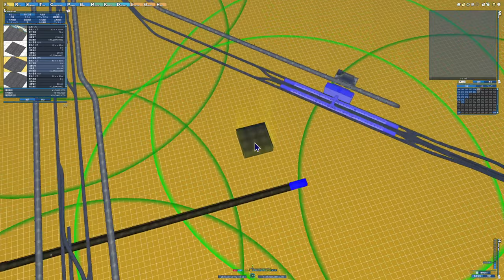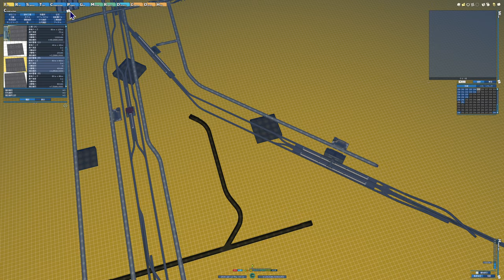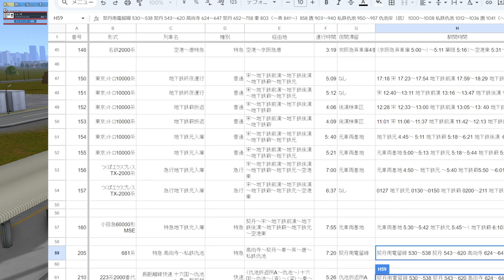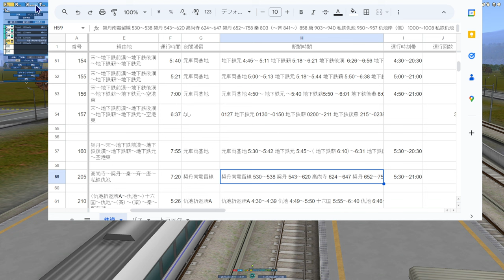【A列車で行こう9 】2023.12.14 681系特急登場！ 長距離線延長区間に投入【133：マップ「扇状地」】game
延長線用に新特急車両導入！　サンダーバード用681系を運行
次回以降、快速用225系100番台、延長線区間運転221系も投入予定

【36】レイクフィールド 小さな政府で市民に厳しい街(9) 地下鉄を延長：
【37】レイクフィールド 小さな政府で市民に厳しい街(10) 住宅を拡張するか、商業、工業に行くか：
【38】レイクフィールド 小さな政府で市民に厳しい街(11) ついに港を建設！
【39】レイクフィールド 小さな政府で市民に厳しい街(12) 開発のひずみ？廃墟化と人口減少に悩む：